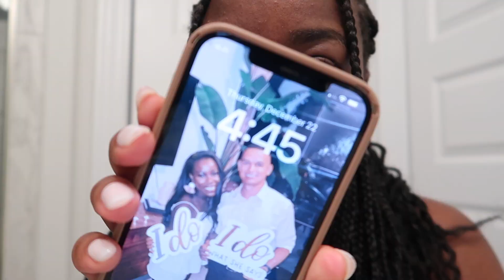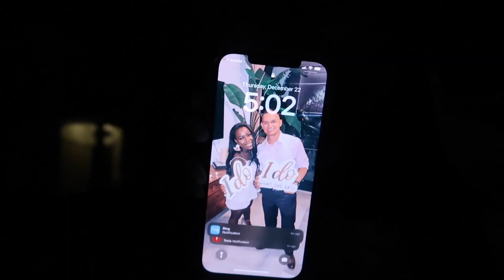how to WAKE UP and WORKOUT at 4:45am + how I avoid a MID DAY SLUMP & BECOME AN EARLY MORNING PERSON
HI GUYS!  We're prepping and waking up at 4:45am!! I love my early morning days! They make me the happiest!!

Los Angeles Shirt (I got a size Large)
nike air max systms
Large jars
Spice organizers
Fridge organizer
Egg organizer
Hot comb
Rust Romper
Blue peplum
Pink peplum
White braided heel

00:00 intro

30394